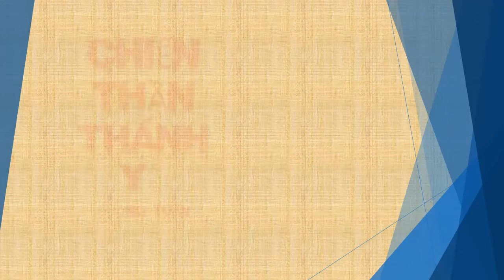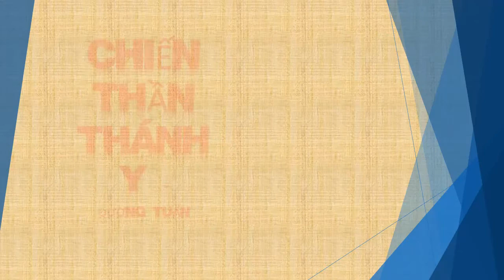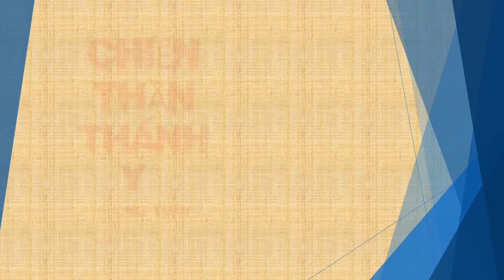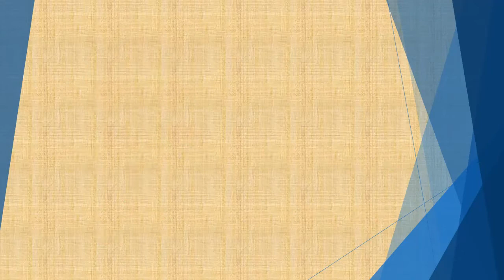Tập 52 - chương 1851-1900 - Chiến Thần Thánh Y - Đường Tuấn - Tác giả Fi _ Anh - Truyện audio